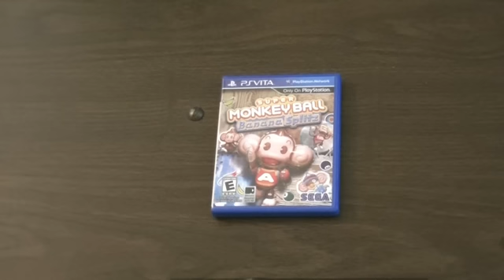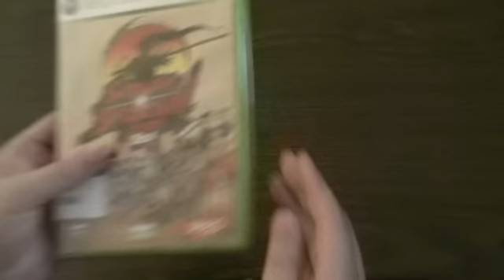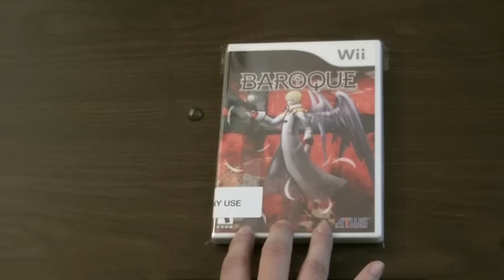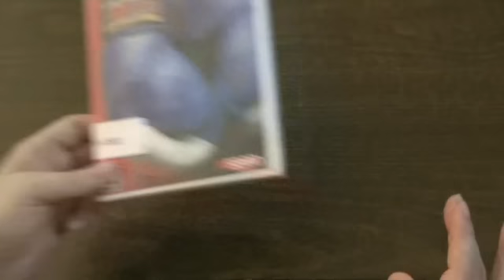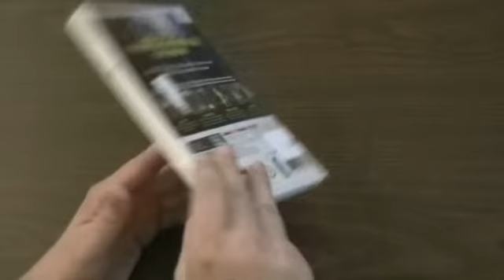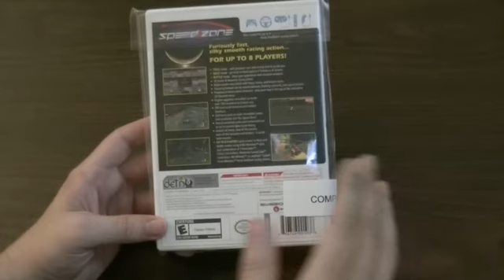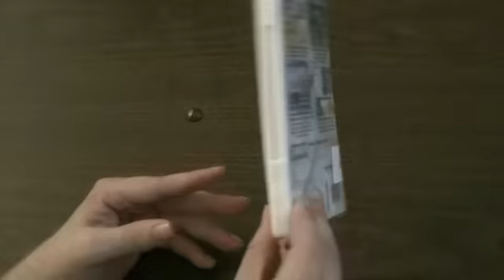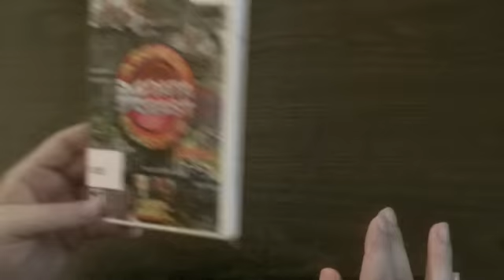Games I've Only Seen Once "In the Wild"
I show and discuss 15 games that I've only seen the one time that I decided to purchase them and not since. Games are shown in order of how many listings are available on eBay at the time of recording.